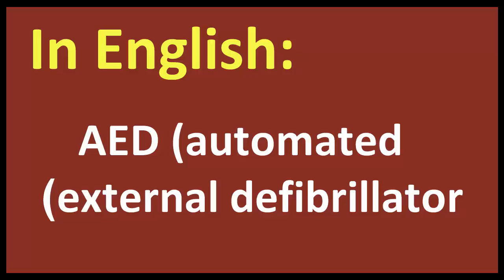AED automated external defibrillator arabic MEANING